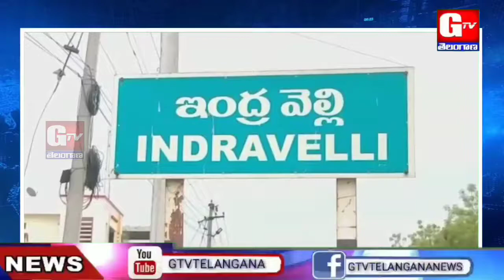Maatha Rama Bai Ambedkar Jayanthi Celebrations | Indravelli | Adilabad | GTV TELANGANA